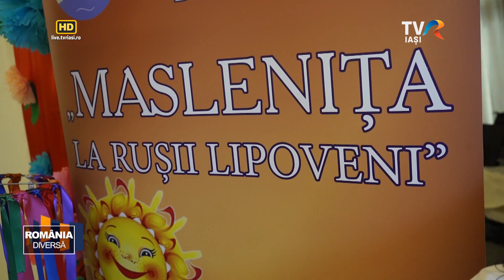România diversă - Maslenita, sarbatoarea veseliei la rușii lipoveni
În orice colţ de lume ar trăi, ruşii lipoveni îşi i-au rămas bun de la iarnă prin cântece şi dansuri. Mai mult, staroverii se pregătesc pentru post cu o suită de reţete delicioase, bazate pe lactate.
Vă invităm la Masleniţa, una dintre cele mai vechi sărbători ale ruşilor lipoveni. Să vedem cum a fost întâmpinată primăvara de comunitatea ruşilor lipoveni din Botoşani şi cea din Manolea.

O emisiune de Olena Popovych